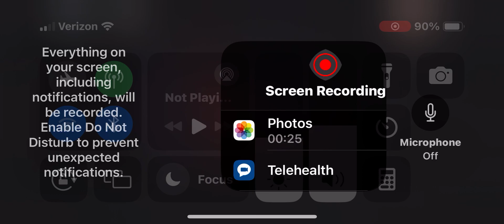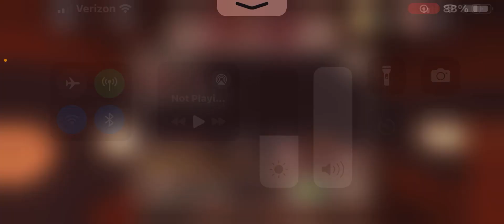Doors with a voiceover Fail